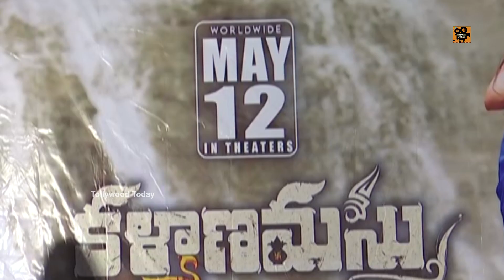Kalyanamasthu Movie Teaser Launch | Siva Balaji | Shekar Ayan Varma | Vaibhavi Rao | Tollywood Today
Kalyanamasthu Movie Teaser Launch! Kalyanamasthu is an upcoming movie starring Shekar Ayan Varma and Vaibhavi Rao in lead roles. A romantic and action entertainer, the film is produced by Boyapati Raghu Babu on SMS Creations. Ahead of the film's theatrical release on May 12, its trailer was unveiled on Sunday.